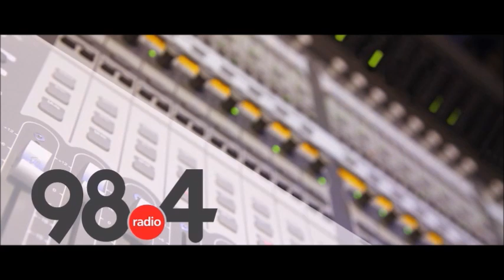Μεσημβρινό Δελτίο Ειδήσεων 4 /1/2022